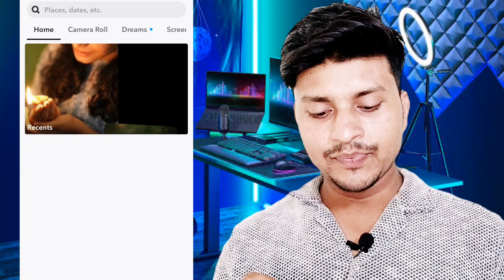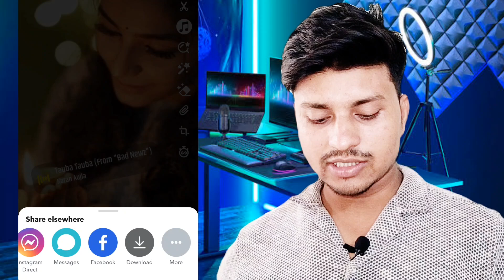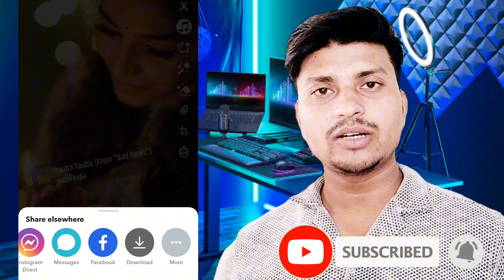Snapchat me Photo par Song Kaise lagaye|| Bina App ke Snapchat par Photo me song Kaise lagaye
photo par gaana kaise lagaye
image par song kaise lagaye
apne photo par song laga kar whatsapp status kaise banaye
photo me song daal kar status kaise banaye
photo me gaana laga kar status kaise banaye
photo me sound kaise dale
photo me music kaise lagaye
apne photo par song kaise lagaye whatsapp status
photo par song lagakar whatsapp status kaise banaye